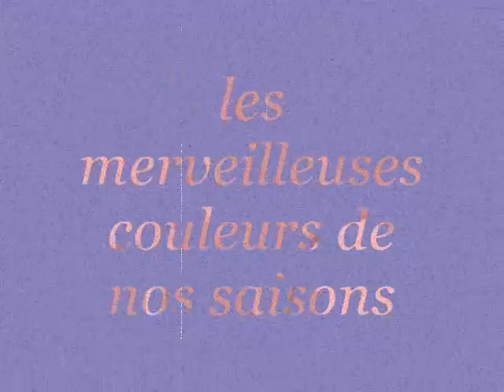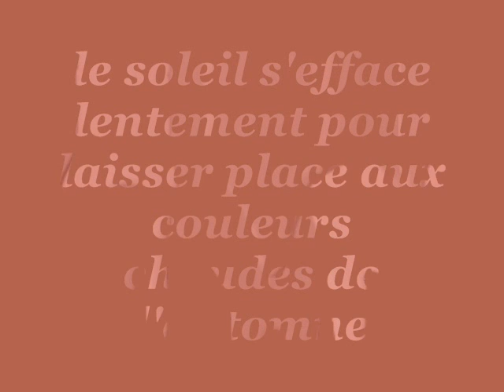les quatres saisons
une palette de couleur que seule la nature possede